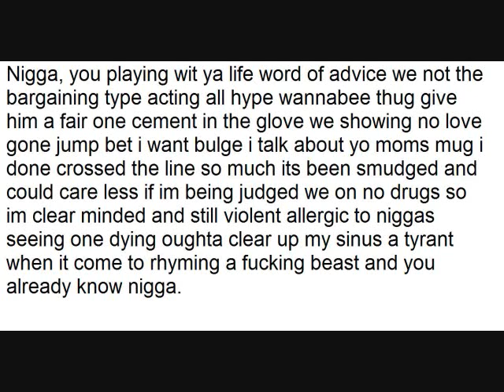Mastermind - R.I.P (Young Jeezy Ft. 2 Chainz - R.I.P Remix) (Lyrics on screen)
rate comment share sub thank you